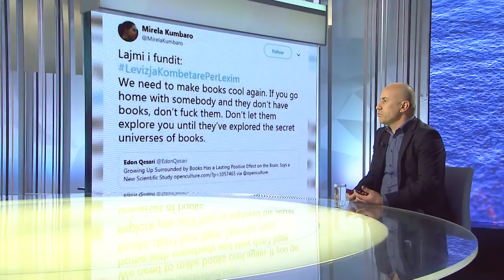Ora News - "Nëse s'ka libra, mos bëj sex me të", Baçi: Kumbaro të krijojë kushte për lexim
Duke marrë shkasë nga një status i ministres së Kulturës, Mirela Kumbaro, kritiku Agim Baçi i ftuar në studion e Ora News, tha se citimi i shkrimtari John Waters është i gabuar, ndërsa Ministria e Kulturës duhet të krijojë kushtet për lexim.

Baçi: Më shumë se sa nevoja për një batutë për të kritikuar ata që nuk lexojnë, detyra prioritare e Ministrisë së Kulturës, apo ministres, duhet të jetë krijimi i sa më shumë kushtesh për të lexuar. Ky lloj statusi ka vërtet një lloj reagimi për shkak se nuk jemi mësuar me një gjuhë të tillë.